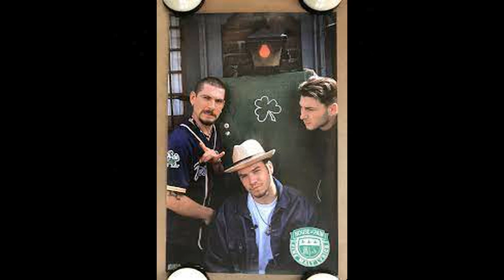House Of Pain - Jump Around (DJ Bollacha Extended Mix)